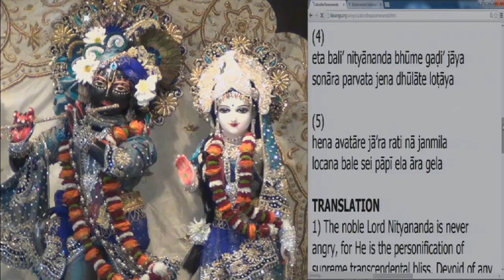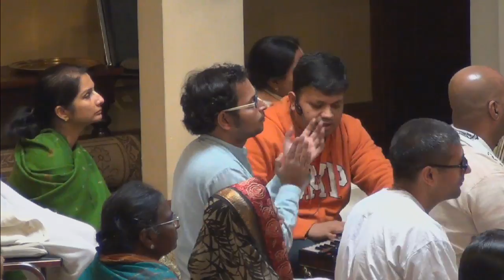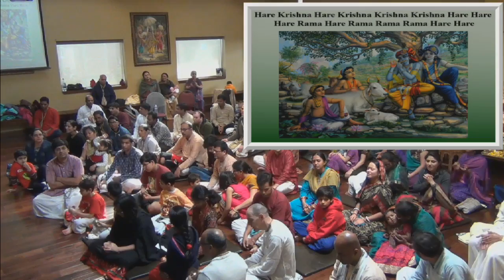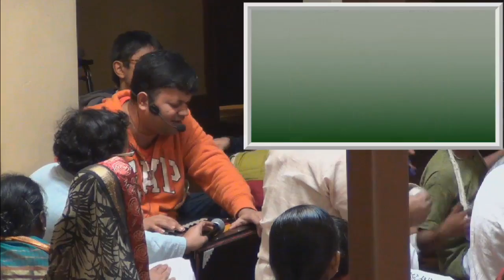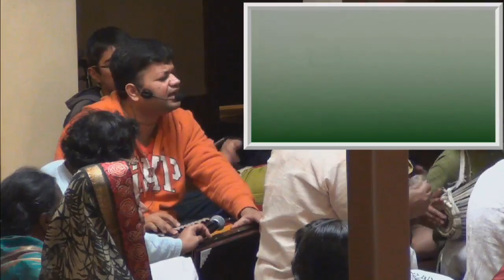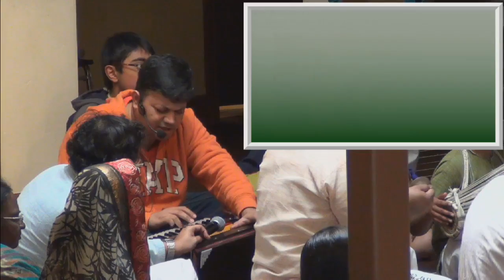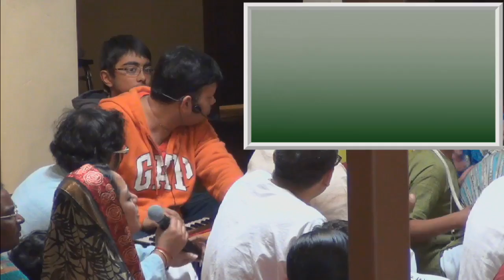Abhishek of Gaura Nitai, 02-01-15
Abhishek of Gaura Nitai